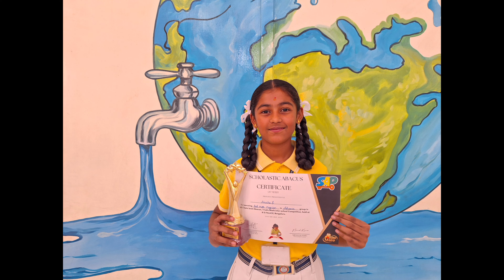St Yash Public School Abacus State Level competition Winners